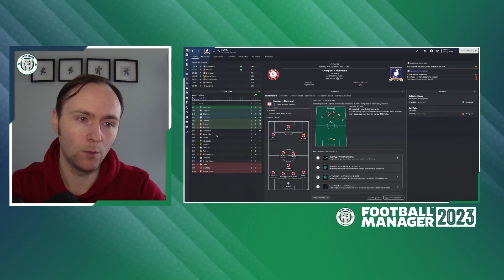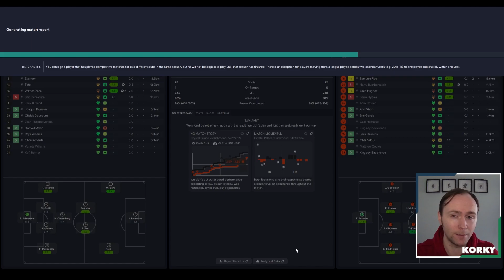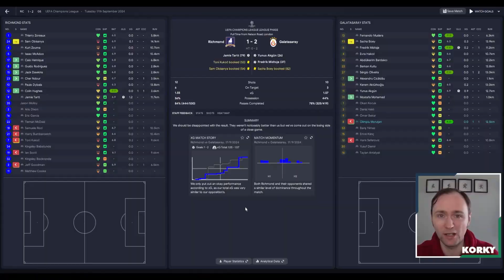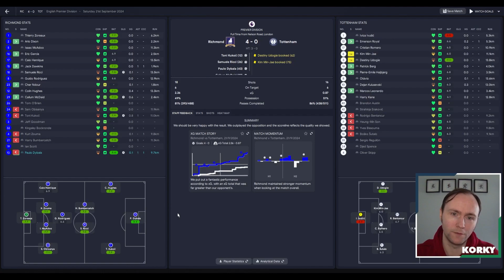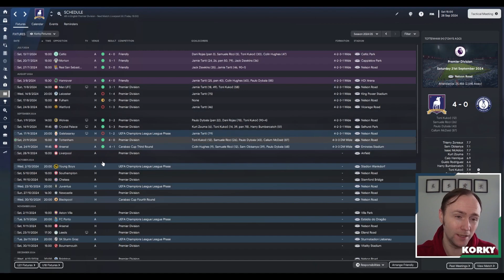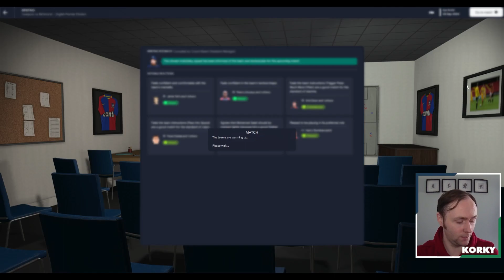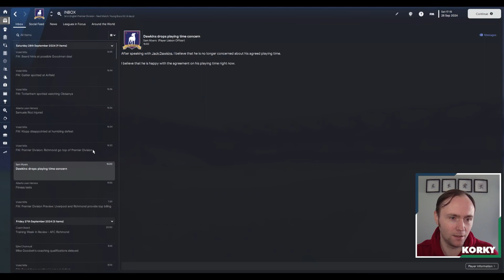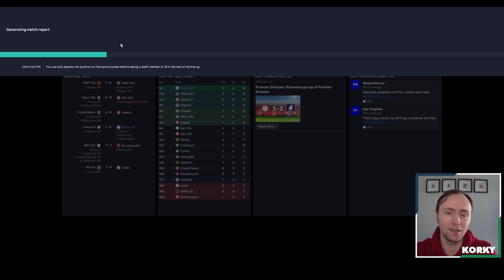FM23 | Life After Lasso | Episode # 21 | A Solid Start in the League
Check out the latest video in the "Life After Lasso" series as we take over AFC Richmond from the hit AppleTV show "Ted Lasso". We've been promoted back into the Premier League and we're taking on the challenge of avoiding relegation.

In this episode we make a solid start to the new league campaign, as well as taking on our first Champions League game, and the Carabao Cup 3rd Round. We make good progress as we look to make ourselves early title contenders.

This download pack includes:
Custom Database (with Ted Lasso)
Custom Database (without Ted Lasso)
Custom 2D & 3D Kits matching Season 3 of 'Ted Lasso'
Custom AFC Richmond Facepacks (picture & icon)
Custom Player Backgrounds
AFC Richmond Logo and alternative version